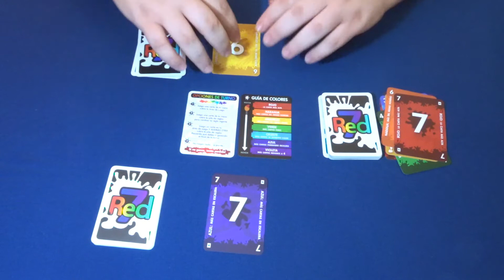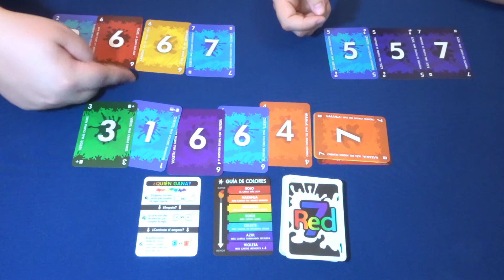Red 7 + Partida | ¿Cómo se juega?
Bienvenidos a Meepletopia. Hoy os enseñaremos a jugar al nuevo juego de Tranjis games: Red 7. Un juego rápido pero sesudo, en el que si no ganas, estás perdido!.